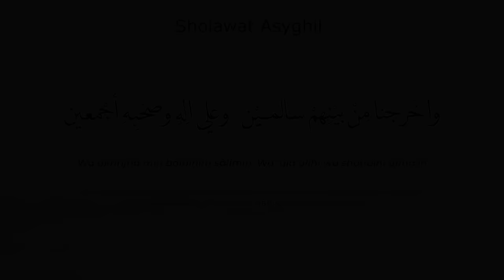Sholawat Asyghil Terbaru "dholimin bi dholimin" || Sholawat Asyghil Merdu Tanpa Musik 1 Jam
Sholawt Asyghil dikenal dengan nama Sholawat Zhalimin, Sholawat Salimin, Sholawat Sibuk, Sholawat Mlipir, Sholawat betawi/betawiyyin dan sebagainya.

Lirik Sholawat Asyghil

اللَّهُمَّ صَلِّ عَلَي سَيِّدِنَا مُحَمَّدٍ وَأَشْغِلِ الظَّالِمِيْنَ بِالظَّالِمِيْنَ وَأَخْرِجْنَا مِنْ بَيْنِهِمْ سَالِمِيْنَ وَعَلَي الِهِ وَصَحْبِهِ أَجْمَعِيْنَ

Allahumma sholli ‘ala sayyidina muhammad wa asyghilidz dzolimin bidz dzolimin wa akhrijna min bainihim salimin wa ‘ala alihi wa shohbihi ajma’iin.

Artinya: "Ya Allah, berikanlah shalawat kepada pemimpin kami Nabi Muhammad, dan sibukkanlah orang-orang dzalim dengan orang dzalim lainnya. Selamatkanlah kami dari kejahatan mereka. Dan limpahkanlah shalawat kepada seluruh keluarga dan para sahabat Nabi SAW.”
Munsyidah: Yuli Aqisa
Editing Video: Akbar Pradika
Recording dan Editing Audio: JA Production